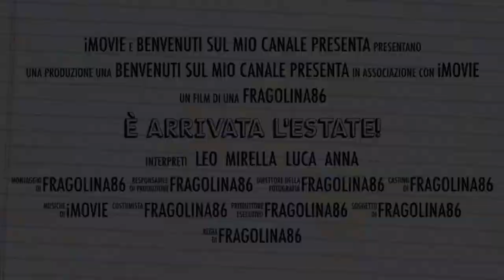PRODOTTI FINITI DA MARZO A MAGGIO 2022